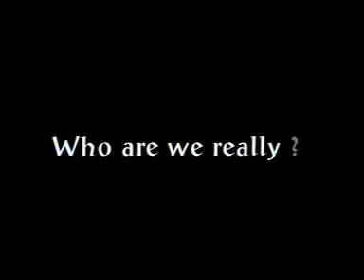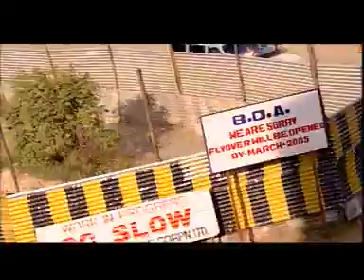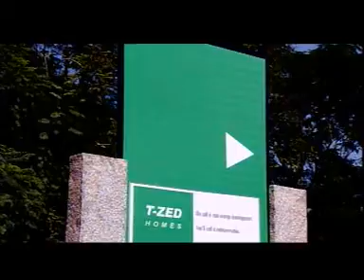Eco Friendly Homes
BCIL ZED